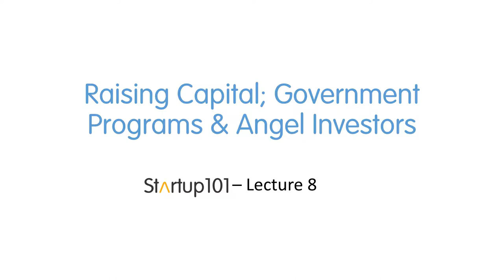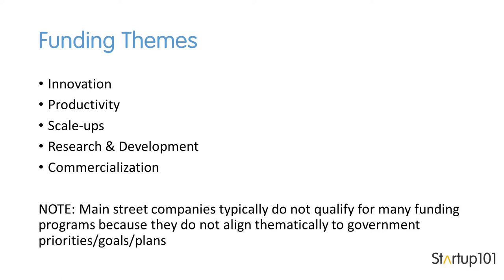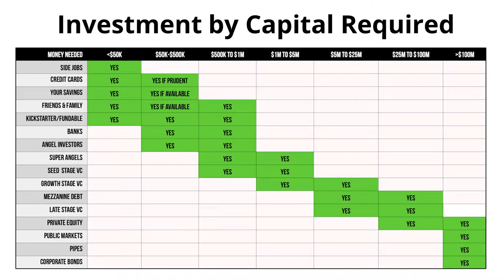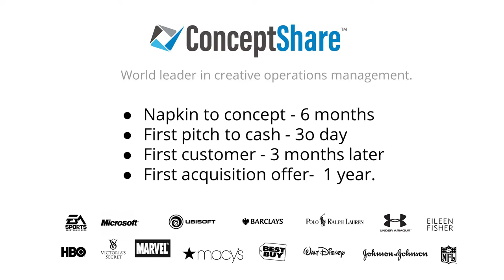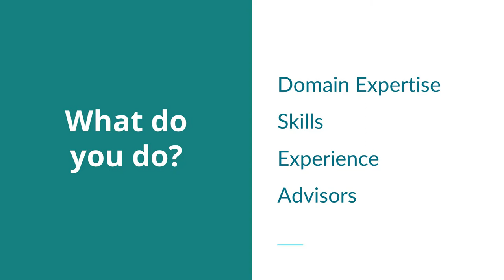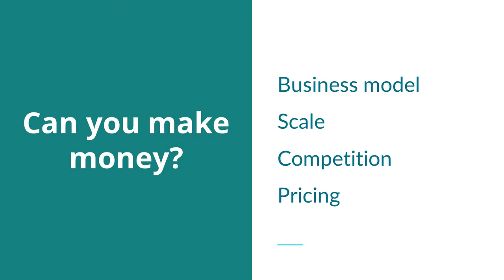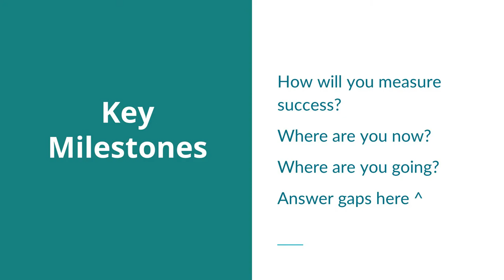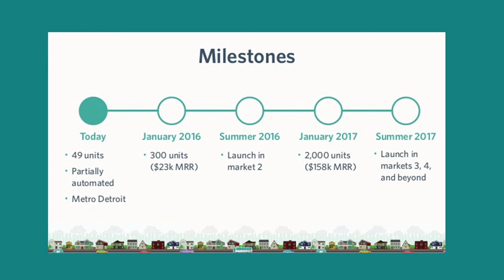Raising Capital - Startup 101 2017/18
In this week’s Startup 101 lecture, Kyle McCall and guest speaker Bernie Aho discuss how to raise capital for your company. Kyle begins with covering funding programs you can apply for through the government and other funding organizations. Bernie Aho (CEO/co-founder, TimeHero) explains how he raised capital for his ventures and what you need to include in your pitch.

Startup 101 is a FREE entrepreneurship course that provides practical, relevant, advice for those who are interested in starting their own business. The 25 week course introduces participants to a range of topics as well as the obstacles and challenges entrepreneurs face when starting a start-up and how they can be overcome.